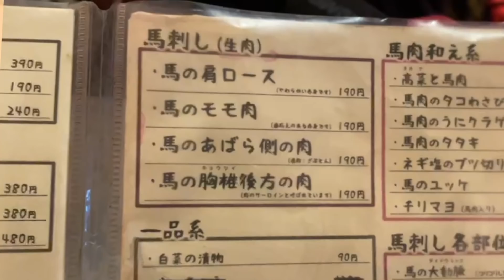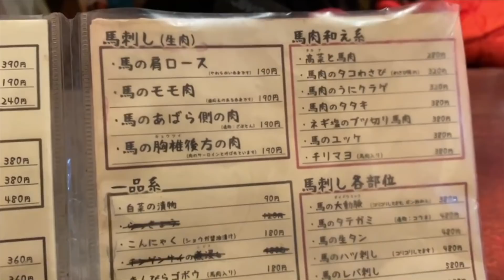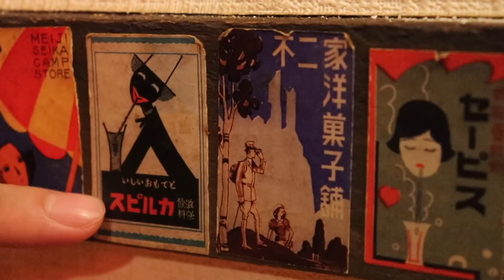【衝撃】極上馬刺しが190円で食べれる激安居酒屋で乾杯！【大山/馬ヲムム】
今回は大山の二軒目「馬ヲムム」さんにお邪魔しました！
このお店、馬刺しが190円で食べられるんです！
それもすごくボリューミーで新鮮な美味しい馬刺し。
これはすごい！お酒も290円〜、一品料理も100円台からとコスパが凄すぎる！
是非皆さんも行ってみてね！